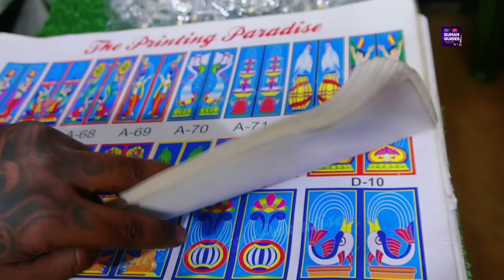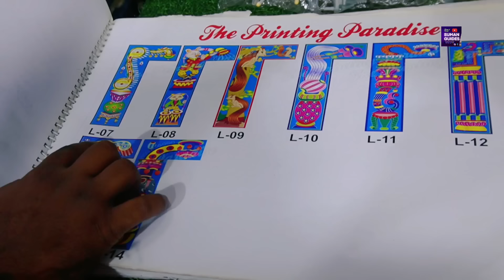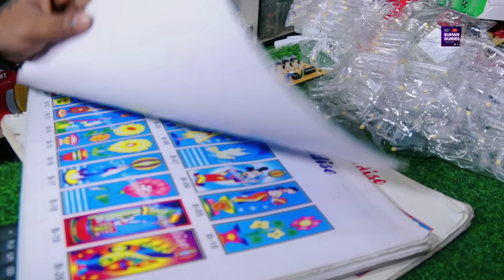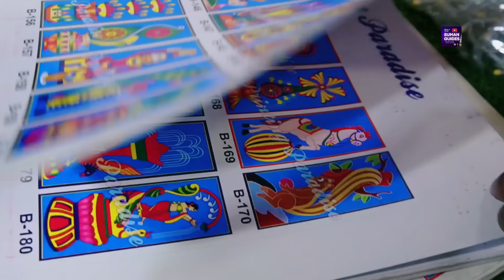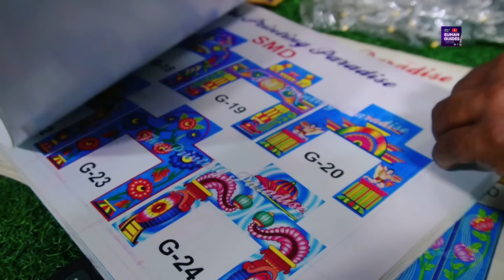চন্দননগরের দেওয়ালি লাইটের সেরা কালেকশন ২০২৪/Dewali light wholesaler in Kolkata/Decoration light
De_

সুপ্রিয় দর্শক বন্ধু, আজ আমাদের উপস্থাপনা চন্দননগরের দেওয়ালি লাইট এর ম্যানুফ্যাকচারার এবং হোলসেলার। চন্দননগরের লাইটের অন্যতম একটি সেরা প্রতিষ্ঠান এটি। এখান থেকে বিভিন্ন ধরনের বোর্ড এবং লাইট সংগ্রহ করে আপনি আপনার নিজের ব্যবসা শুরু করতে পারেন। বিস্তারিত তথ্যের জন্য ডেসক্রিপশন বক্সে দেওয়া নম্বরে যোগাযোগ করুন।

प्रिय आगंतुक मित्रों, आज हम चंदननगर में दिवाली लाइट्स निर्माता और थोक विक्रेता प्रस्तुत कर रहे हैं। यह चंदननगर में लाइट्स की सबसे अच्छी कंपनियों में से एक है।यहां से आप अलग-अलग तरह के बोर्ड और लाइट्स इकट्ठा करके अपना खुद का बिजनेस शुरू कर सकते हैं।

Dear Visitor Friends, Today we are presenting Diwali Lights Manufacturer and Wholesaler in Chandannagar. It is one of the best company of lights in Chandannagar.From here you can start your own business by collecting different types of boards and lights.

পথনির্দেশ::--হুগলি জেলার চন্দননগর রেলওয়ে স্টেশন থেকে টোটো করে সরাসরি চলে আসুন বাগবাজার কালীমন্দিরের নিকটবর্তী এই প্রতিষ্ঠানে। কলকাতা থেকে সরাসরি সড়কপথেও এখানে আসতে পারেন।

Directions::--From Chandannagar railway station in Hooghly district, take a toto directly to this establishment near Bagbazar Kalimandir. You can also come here by direct road from Kolkata.

दिशानिर्देश::--हुगली जिले के चंदननगर रेलवे स्टेशन से, सीधे बागबाजार कालीमंदिर के पास इस प्रतिष्ठान तक टोटो लें। आप कोलकाता से सीधी सड़क मार्ग से भी यहां आ सकते हैं।

ব্যবসায়িক যোগাযোগ/Business Communication/व्यावसायिक संपर्क

SARKAR ELECTRICALS

1085, MANINDRA GOPAL MITRO SARANI,BAGBAZAR, CHANDANNAGAR, HOOGHLY 712136

All types of Diwali lights and boardlight wholesaler in Chandannagar
All types of Diwali lights wholesaler in Chandannagar
Diwali light wholesaler and manufacturer in West Bengal
Chandannagar light wholesaler
Best light wholesaler in West Bengal